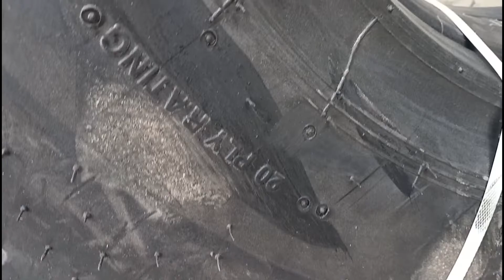JCB Tyre Review 14.00-25 With Price.